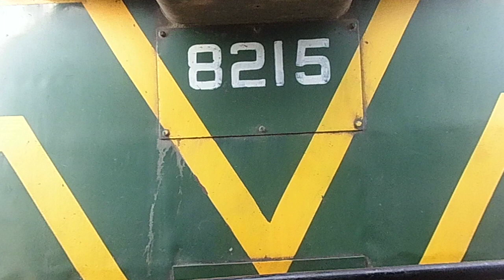HGMU-30 Full acceleration mode| Pakistan Railway Mehran Express fastest running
Pakistan Railways: 149 up Mehran Express lead by HGMU-30 8215 vert high speedy running